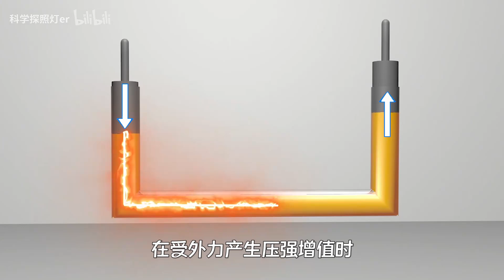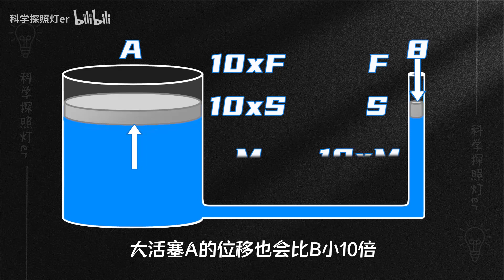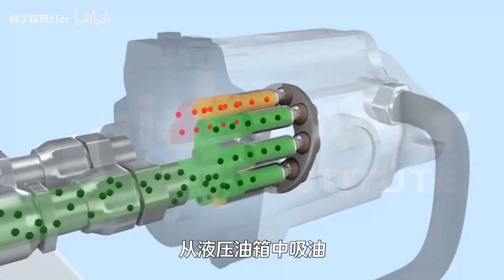液压是什么？为何千斤顶内装点油，就能实现四两拨千斤？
液压是什么？能让千斤顶四两拨千斤的举起汽车，还能构建液压控制系统应用在挖掘机上？一起了解一下吧